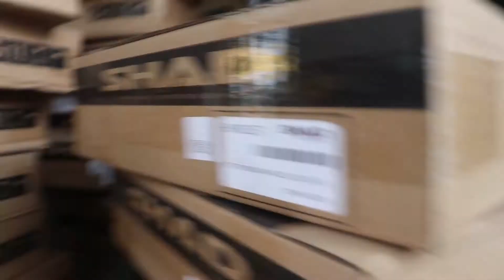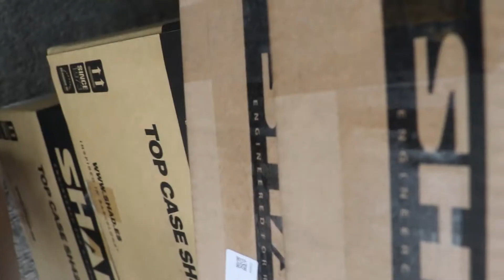BRACKET DAN BOX SHAD ORIGINAL ADA DISINI COYY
Cari Box dan breket shad
yuk mampir ke toko saungmotor

Mau menjadi sahabat saungmotor untuk mendapatkan diskon belanja di Toko Online Saungmotor Atau Pingin Mendapatkan Kesempatan Memenangkan Give Away Setiap Bulan nya

Salam Sahabat Saung.

TEMPATNYA BREKET DAN BOX SHAD ORIGINAL ADA DISINI COYY